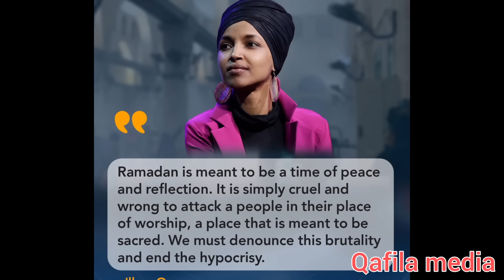ഇസ്രയേലിനേയും അമേരിക്കയെയും വിറപ്പിക്കുന്ന പെൺ പുലി! അമേരിക്കയിൽ വൻ ഭൂരിപക്ഷത്തിന് വിജയിച്ച മുസ്ലിം!